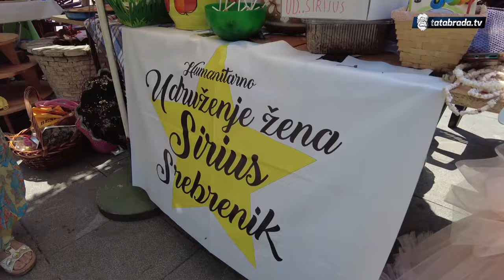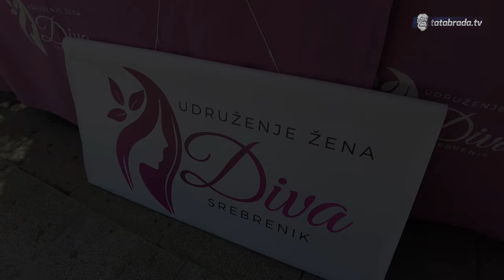Na sajmu žena LIJEKOVI ZA SVE BOLESTI!